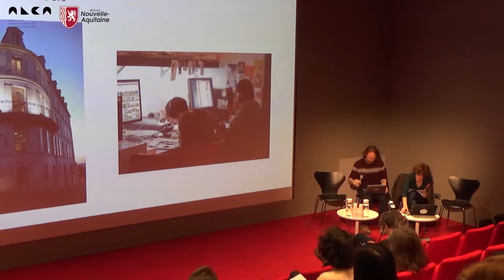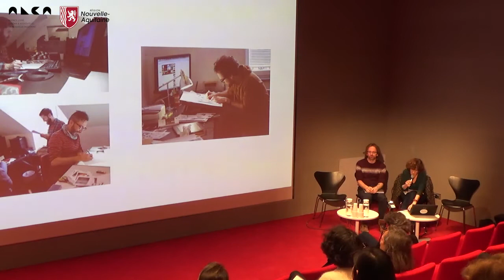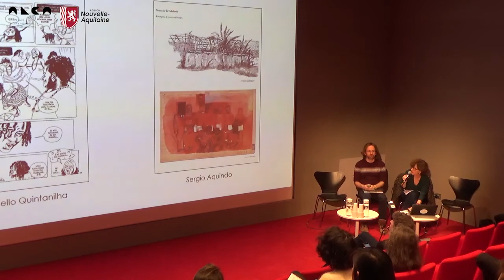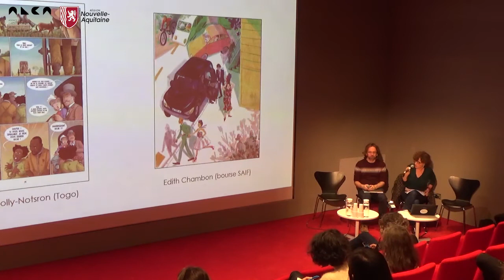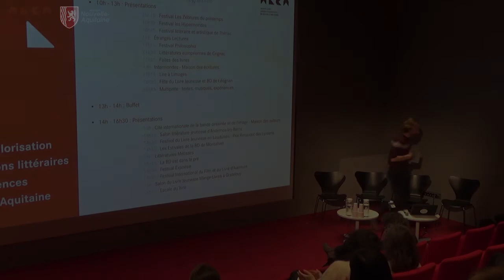Maison des auteurs | Cité internationale de la bande dessinée et de l'image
Plus de vingt manifestations littéraires et résidences de création de l'ensemble du territoire néo-aquitain ont participé le jeudi 6 février 2020 à une journée de valorisation au sein de l'auditorium d'ALCA à la MÉCA (Bordeaux).

Parmi ces résidences figure la Maison des auteurs d'Angoulême, associée à la Cité internationale de la bande dessinée et de l'image. La Cité est représentée par Samuel Lévêque. La Maison des auteurs, dont la programmation a été annulée en raison de la crise sanitaire, par Pili Munoz.